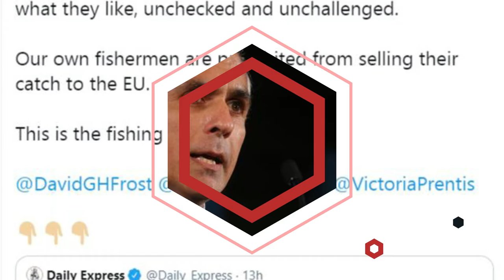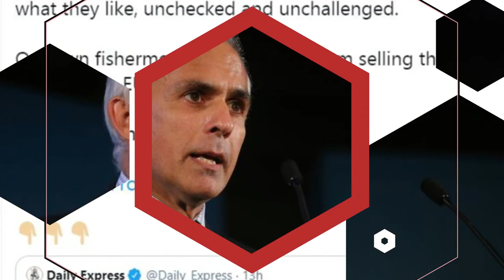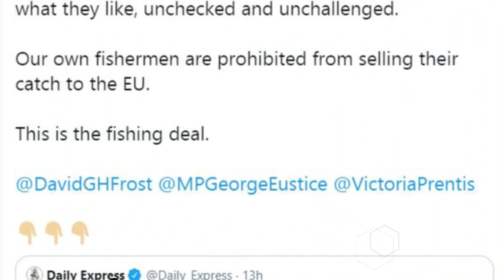Brexit fishing OUTRAGE: Brexiteer shames Boris’s deal – ‘EU boats have unfettered access!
A LEADING Brexiteer has lashed out at Boris Johnson's fishing deal with the European Union ahead of crunch Brexit talks next week.
In a scathing assessment, former Brexit Party MEP Ben Habib said the agreement has given EU vessels “unfettered access” to UK waters while blocking trade to Europe. Mr Habib shared his comments on Twitter after reacting to an Express.co.uk article where fellow Brexiteer June Mummery branded the deal a “disaster”. The Trade and Corporation Agreement was signed-off by Boris Johnson at the end of December and outlined EU fishing quotas would be reduced over the next five years.
Since January, the UK fishing industry has been hit with additional checks on sending stocks to Europe, and fishing chiefs argue the deal in practice gives EU boats continued access to UK waters.
In a post on Twitter, Mr Habib wrote: “EU boats have unfettered access to our waters to catch what they like, unchecked and unchallenged.
“Our own fishermen are prohibited from selling their catch to the EU. This is the fishing deal. @DavidHGFrost @MPGeorgeEustice @VictoriaPrentis.
Speaking on Friday with Mr Habib on the Unlocked_UK media channel, Ms Mummery argued the UK fishing industry has been let down.
She said: “The deal is still there and the deal is a disaster.
“The industry can't express to anyone, how bad it is, and the mood in the industry is still deflated.”
Ms Mummery added: “We were promised that we would take that full control of our waters and the resource and to have that taken away, taking our aspirations and our opportunities away from us, was a big blow.
National Federation of Fishing

LATEST NEWS! BREXIT NEWS! UK NEWS! EUROPE NEWS!  SCOTLAND NEWS!